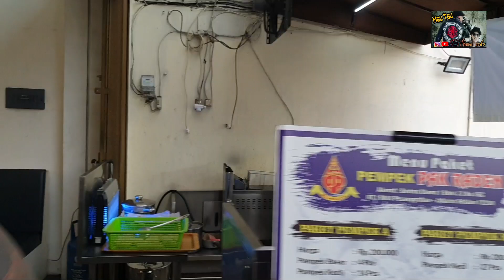Mau Tau empek empek palembang ori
jngan salah sebut ya..empek empek